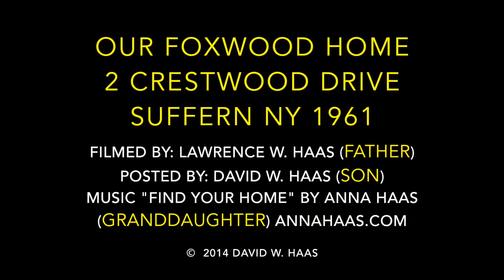Our Home at 2 Crestwood Drive (Foxwood) Suffern NY 1961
Suffern friends-
This is a very simple movie of our home at 2 Crestwood Drive in the Foxwood housing development. My father paid $19,000 for the house when it was first built in 1957. It was filmed by my dad, who did a great job capturing the yard and surrounding houses. The music is by my daughter. I hope this brings you some enjoyment. Please share with others.
David
(P.S. The littlest boy in the movie is me)

*** NOTE: PLEASE VISIT haashomemovies.com FOR EVERY HOME MOVIE INDEXED BY YEAR, PEOPLE'S NAMES, AND PLACES  ***